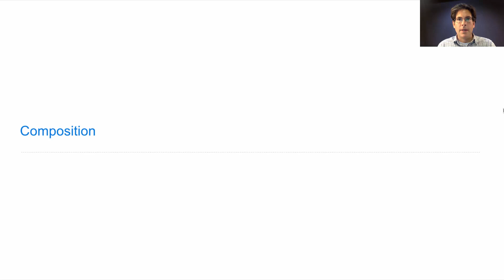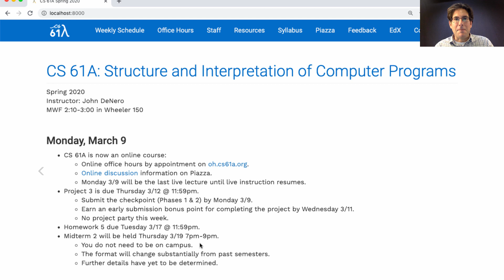61A Spring 2020 Lecture 20 Video 1